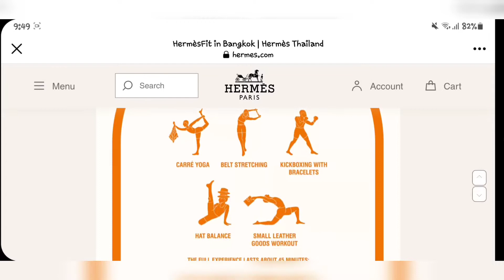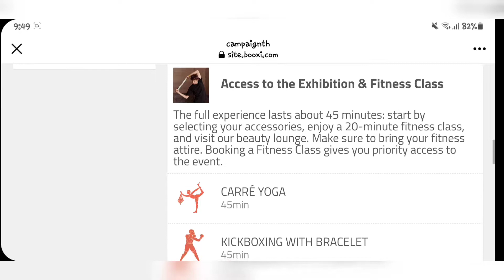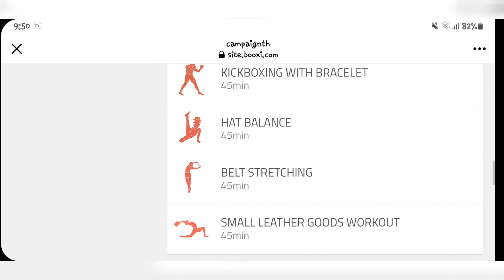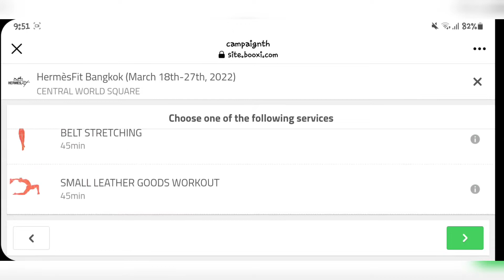Hermèsfit Interactive Sports Universe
Hi Bubbly people this is Bubble Gum. Join me on my journey in Thailand as we discover new places & have fun ❤